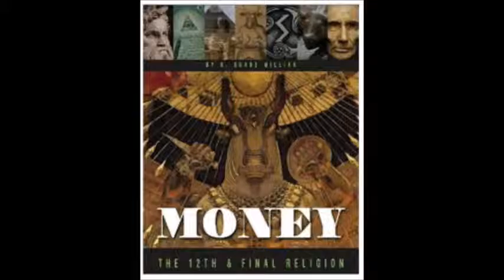Moloch and the Origin of Money -- Richard Willing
"There is another god, a parallel, simultaneous god that's parallel with the salvation God.  In other words, the sin, guilt, salvation dogma of Christianity has an alternative and simultaneous god which is the Moloch -- which is perpetual debt, money at interest and stock exchanges . . . One hides within the other one.  The Moloch hides in plain sight."  -- Richard Willing